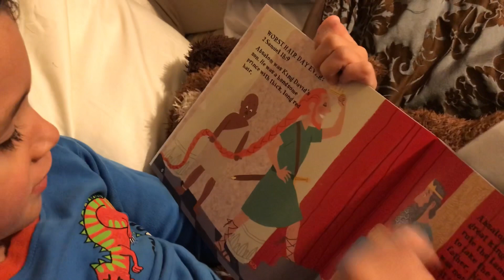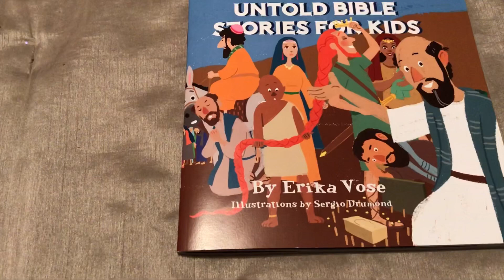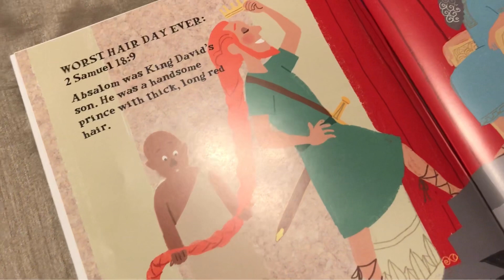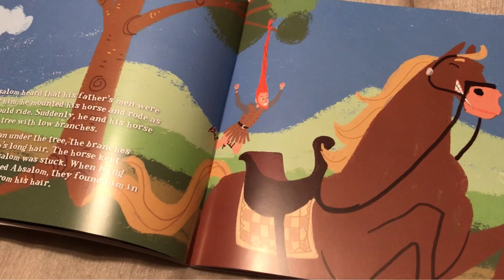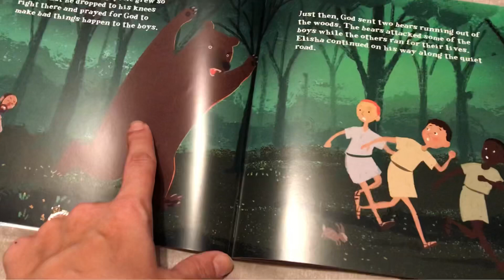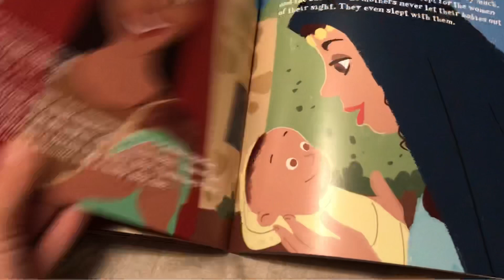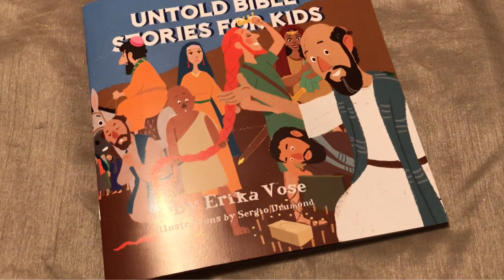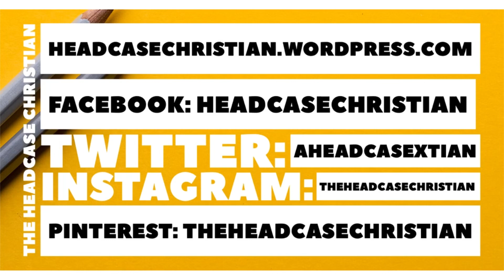Untold Bible Stories for Kids Review by The Headcase Christian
Untold Bible Stories for Kids by Erika Vose Review by The Headcase Christian